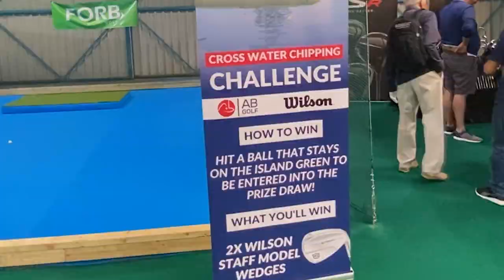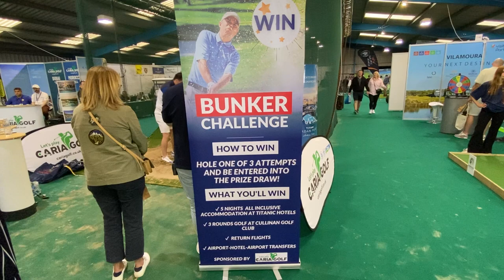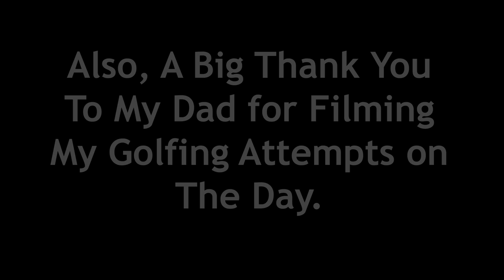My Day At The 2023 British Golf Show (Vlog)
This past weekend, I headed over to Wycombe Air Park for the 2023 British Golf Show. The following video is a montage of my time there...